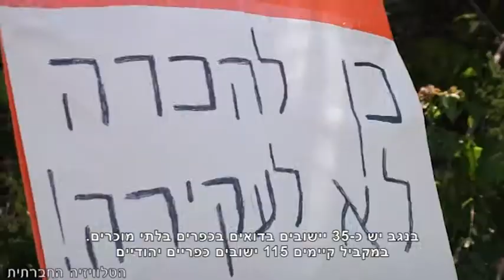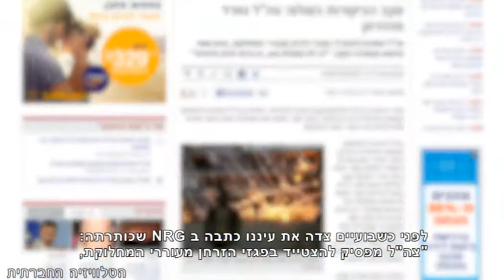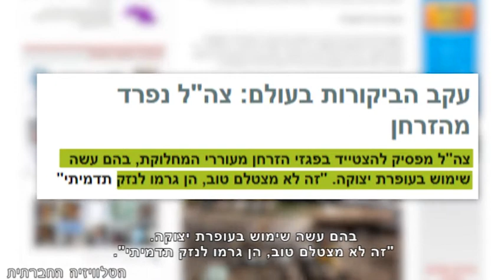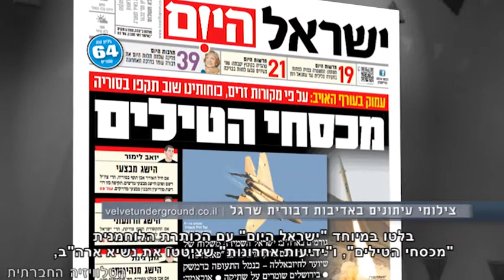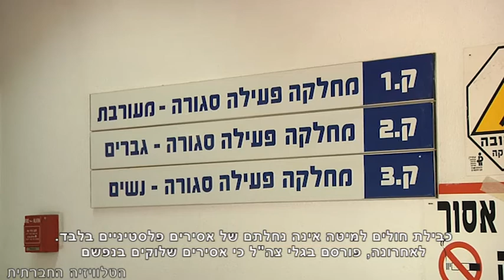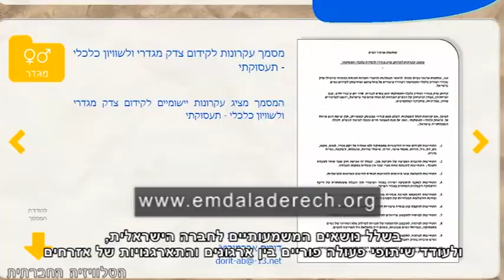סדר חברתי 7-5-2013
השבוע בסדר חברתי: "יש גבול לנישול -- פראוור הוא פסול" - כך זעקו הבדואים רגע לפני אישור תכנית הנישול בוועדת השרים לענייני חקיקה. על הקשר בין הכרזת הצבא על הפסקת שימוש בזרחן, לדיון שצפוי להתקיים בשבוע הבא בבג"צ בעתירה שהוגשה נגדו. מתי מותר לכבול אסיר חולה למיטת בית החולים? התקיפה בסוריה בסוף השבוע, חשפה פעם נוספת את האחדות של התקשורת במתן התמיכה לפעולת הצבא והממשלה מבלי לבחון את ההשלכות, ולסיום אתר "עמדה לדרך" עלה לרשת ומרכז בתוכו ניירות עמדה מ-50 ארגוניים חברתיים שונים.